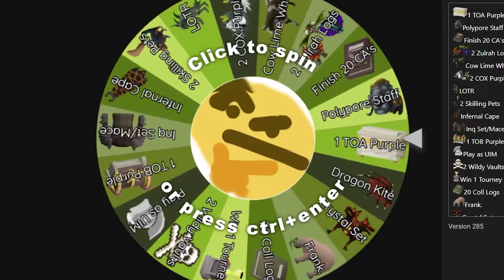THIS CHALLENGE COULD BE THE END OF MY HCIM - Near Reality RSPS HCIM Wheel of Torture (#6)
FAT MAN STRUGGLES TO FIND RING SIZE (alternate title) HOly... the amount time I spent on the second run only to have it sabotaged almost made me take a very long break LOL

Timestamps:
Giveaway Info: 0:00
Weekly Fallen HCIM #3: 0:23
SPIN THAT WHEEL!: 1:24
But first...: 2:35
And so it begins: 6:40
Outro: 11:48

FE Smokey - $50 Bond x1

$50 Bond x1
Near Reality Phat x1

notice me youtube (don't mind this bit fellas)

soulplay osrs osrs pking old school runescape runescape swampletics dmm soulsplit rsps soulsplit 2019 ss today giveaway original soulsplit elkoy rsps soulsplit soulplay rsps rsps 2019 best rsps didyscape sohanrs sohan rsps sprad zachtx vihtic runescape private server drop party i spent pvm ironman osrs osrs pking hcim end elkoy runescape private server fewb runescape ironman imagineps insane luck giveaway rsps best rsps gambling rsps gambling osrs gambling rsps flower poker the original ikov rsps is back #1 best osrs private server 2019 spawnpk alora ikov is back sohanscape is a meme xdxd ikov rsps ikov pking elkoy server best rsps custom rsps road to max ikov money making guide ikov money making ikov rsps money making ikov money making methods get rich quick best money making guide rsps ikov from scratch as a pure 1 defence pure pking nhing tribridding pk video editing rsps pking zulrah wilderness keys #7 high risk pking anti rushing raids guide qbd guide ikov rsps pking ikov rsps wet wizard from scratch as a pure episode 9 ep 8 wilderness key guide bounty hunter tier 10 mystery box opening ikov rsps pk video ikov rsps staking mage arena 2 guide clue scrolls master elite easy velheim 718 rs3 a friend boardhunter event near reality THIS CHALLENGE COULD BE THE END OF MY HCIM - Near Reality RSPS HCIM Wheel of Torture (#6)